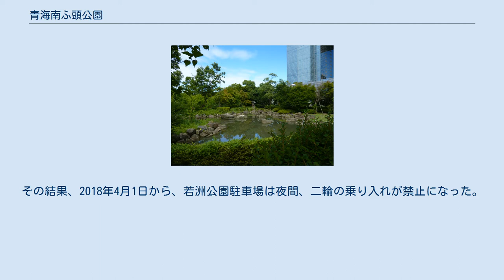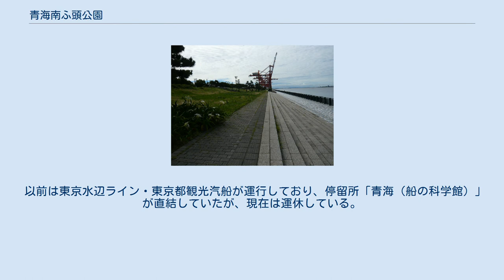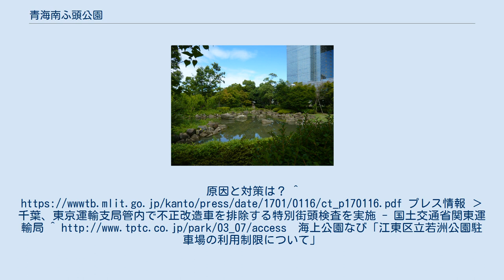青海南ふ頭公園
青海_(江東区)
東京臨海副都心 」 青海 (江東区) 」 青海南ふ頭公園 釣りも出来る海側 日本庭園風の陸側 地下駐車場 青海南ふ頭公園（あおみみなみふとうこうえん）は、東京都江東区青海二丁目にある都立の海上公園（ふ頭公園）である。
東京都港湾局所管。
1997年4月1日開園、面積は約45,404平方メートル。
 東京港埋立第13号地のほぼ中央部に所在する。
北北西と東北東へ延びるL字状の敷地を持ち、北隣の青海客船ターミナルを挟んで青海北ふ頭公園と接続する。
南には青海コンテナふ頭が隣接するほか、西側は東京湾に面しており、その対岸には大井埠頭がある。
 場内は陸側と海側で趣が異なっており、陸側は様々な種類の木々が植えられた日本庭園、海側は通年利用可能な釣り場などがある。
 また、地下駐車場（設置費用約34億円）もあるが、1980年代の東京テレポート構想の失敗により供用には至っていない。
現在では、イベントスペース（臨海アートミーティングなど）として使用されることがある。
 海側にある噴水、公衆トイレの周辺及びその前の道路は、長年にわたり多数のバイクが集まる溜り場となっており、日没から夜明けまでバイクの騒音がひどく近隣が多大な迷惑を被っていた。
インターネットの掲示板やツイッターなどのSNSでは、この近隣には人がおらず多数のバイクで集会行為を行ったり暴走行為をしても問題がない場所だと伝える者が多くおり、その影響により近隣を走り回る若者が多数いた。
また、それらの行為を見物にくる若者も多数いた。
そのため警視庁が2016年12月24日検問を実施し、これらの者を排除した。
2017年1月14日、関東運輸局、警視庁が、不正改造車取締を実施した。
2019年現在も警察が引き続き取締を強化している。
 なお、それらのバイクは2017年夏頃から若洲公園の駐車場に集まるようになり、同様に騒音による迷惑を及ぼすようになった。
その結果、2018年4月1日から、若洲公園駐車場は夜間、二輪の乗り入れが禁止になった。
若洲公園駐車場が夜間二輪乗り入れ禁止になる前日の夜には、「バイクが集まることによる被害が甚大なために、バイクが乗り入れ禁止になる」という事実にもかかわらず、多数のバイクがお祭り騒ぎで集まってきた。
なお、こうした問題が増大し、最後には閉鎖された例として、西日本では大阪市第七岸壁（通称ナナガン、2017年12月8日以降、一般立ち入り禁止）、東日本では横浜赤レンガ倉庫街（2019年9月6日以降、金、土、日曜日の夜間の二輪車立ち入り禁止）がある。
また同様の懸念がされている場所として、汐留イタリア街や江ノ島、道の駅いちかわなどがある。
 なお、「こうした場所に集まること自体が迷惑行為に他ならない」と再三にわたり指摘されているが(道の駅いちかわによる警告等)、ツイッター等のSNSでは「一部のマナーの悪い者のせいだ」と主張する声が多く、「そもそも、そんなところに行くな。勝手にたまり場を作るな」と指摘する良識的なバイク愛好家はSNS上では少数派であって、溜まり場に集まる多くの者は「自分が迷惑行為に参加している」という自覚がない。
このことは上記の若洲公園の閉鎖前夜のお祭り騒ぎからも指摘されており、またその自覚の無さから、今後も各地で同様の問題を引き起こすであろうと指摘されている。
 「テレコムセンター駅」下車徒歩2分。
 以前は東京水辺ライン・東京都観光汽船が運行しており、停留所「青海（船の科学館）」が直結していたが、現在は運休している。
海上公園ガイド › 青海南ふ頭公園 - 東京港埠頭株式会社 ^ 海上公園ガイド › 青海南ふ頭公園 › 見どころ（青海南ふ頭公園） - 東京港埠頭株式会社 ^ 相次ぐライダーススポット閉鎖問題。
原因と対策は？プレス情報 › 千葉、東京運輸支局管内で不正改造車を排除する特別街頭検査を実施 - 国土交通省関東運輸局 ^ 海上公園なび「...